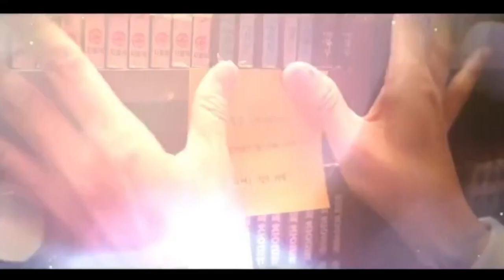Today's Webtoon Episode 16 Preview Eng Sub Finale